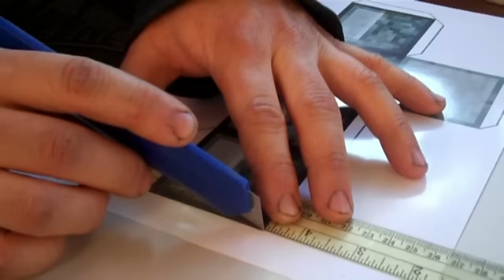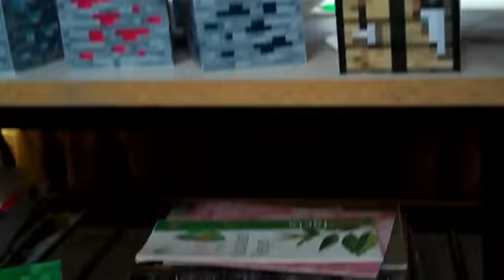Minecraft Papercraft Printed on Photo Paper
Bored on the weekend decided to make some minecraft papercraft
some exploded views can be found at